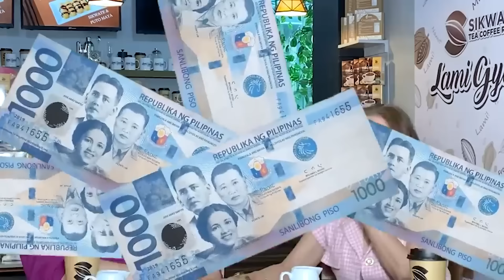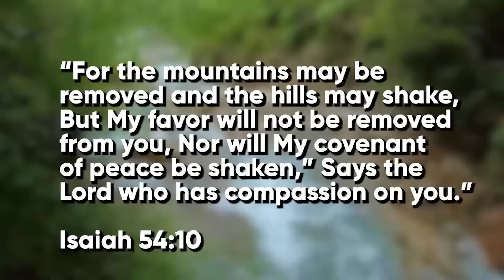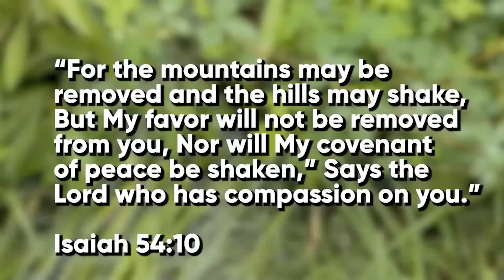SNOOKY, NALOKA SA KAPRANGKAHAN NI KEANNA REEVES. Find out why! | Snooky Serna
Bagong chikahan, kakaibang kwentuhan, malakas na tawanan every Friday, 6pm!

Award-winning Actress.